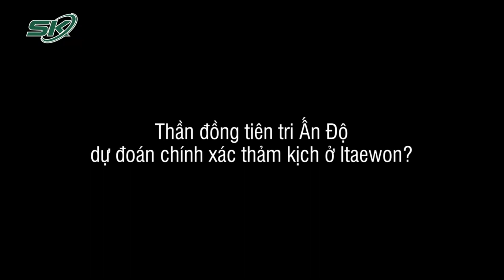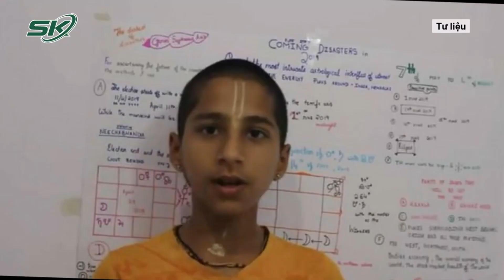Vụ Thảm Kịch Giẫm Đạp Itaewon: Hàn Quốc Tập Trung Điều Tra Hành Tung Đáng Ngờ Của 2 Cảnh Sát | SKĐS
SKĐS | Liên quan đến thảm họa giẫm đạp ở Itaewon khiến 156 người thiệt mạng, mới đây, giới chức Hàn Quốc cho biết đang điều tra nguyên nhân vụ giẫm đạp ở Itaewon. Đáng nói, trọng tâm cuộc điều tra đang dồn vào 2 sĩ quan cảnh sát cấp cao phụ trách khu vực, khi họ vắng mặt bất thường trước khi vụ việc xảy ra.

Mời quý vị và các bạn xem thêm: Vụ Bà Phương Hằng: Bộ TT&TT Bổ Sung Quy Định Về Livestream, Bác Bỏ Chuyện Có Tiền Mới Xử Lý